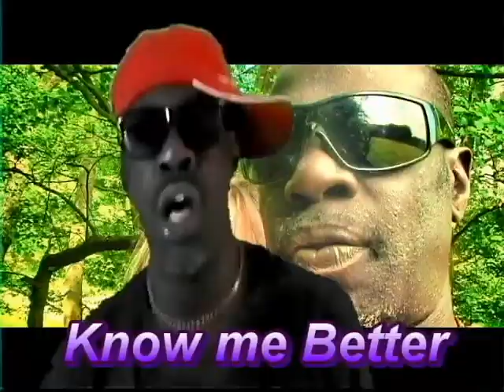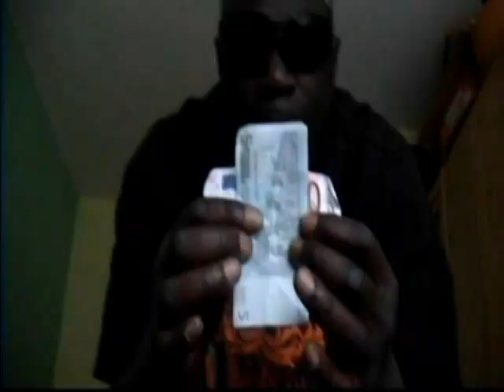Know Me Better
When relationship values are not adhered to, it means there are 2 strangers in the room.

Track recorded and produced by BCAC ProdZ at BG labs. More of RnB club banger with a video for effect consisting of various clips thrown together for the benefit of YouTube viewer and listenership observers. A follow-up track to a joint called "Kick, Scream and Shout". both titles to be added to The Stormy Blocks EP collection.